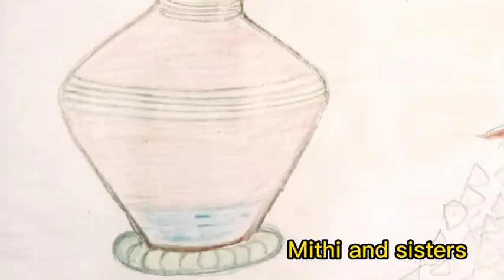புத்திசாலியான காகம் ! Aakayathotiyin Puthisalithanam!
ஆகாயத்தோட்டி பற்றி அறிவீர்களா ?
அந்த பெயர் ஏன் ஏற்பட்டது ?
குட்டீஸ் கதை 🥰🥰❤️